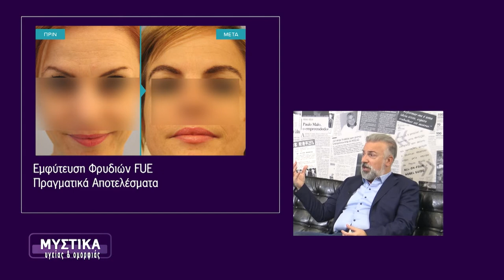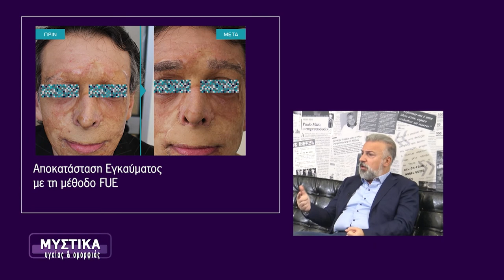Εμφύτευση Φρυδιών - Δρ. Βεκρής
Σε συνέντευξη που παραχώρησε στην εκπομπή "Μυστικά Υγείας & Ομορφιάς", ο Δρ. Αναστάσιος Βεκρής, Πλαστικός Χειρουργός, Μέλος της ISHRS (International Society of Hair Restoration Surgery) & Επιστημονικός Διευθυντής της AdvancedHairClinics, μίλησε για τον τρόπο εμφύτευσης στην περιοχή των φρυδιών.

Η μέθοδος FUE στην εμφυτευση φρυδιων είναι η καταλληλότερη μέθοδος γιατί είναι πρακτικά ανώδυνη και δεν αφήνει σημάδια ή ουλές. Η εμφάνιση των νέων τριχών αρχίζει σταδιακά αμέσως μετά την ολοκλήρωση της συνεδρίας εμφύτευσης και το τελικό αποτέλεσμα εμφανίζεται σχετικά πρώιμα, μέσα σε 4-6 μήνες, λόγω της πλούσιας αιμάτωσης της περιοχής. Η φύτρωση των νέων τριχών συνεχίζεται ακόμη και 12 μήνες μετά τη μεταμόσχευση φρυδιών.

00:05 Αίτια απώλειας τριχών στα φρύδια
00:49 Ποιες λύσεις υπάρχουν
01:52 Εμφύτευση φρυδιών FUE
02:10 Πλεονεκτήματα εμφύτευσης FUE
02:50 Είναι εύκολη διαδικασία;
03:27 Πότε είναι ορατά τα αποτελέσματα
03:47 Το αποτέλεσμα είναι φυσικό;
04:25 Αποτελέσματα πριν και μετά
05:41 Τι να κάνουμε μετά την εμφύτευση
06:19 Εμφύτευση μετά από έγκαυμα ή τραύμα

Για περισσότερες πληροφορίες για όλες τις υπηρεσίες μας μπορείτε να επικοινωνείτε με τις κλινικές μας σε Ελλάδα & Κύπρο:

ΑΘΗΝΑ: Κωνσταντίνου Βεντήρη 5 📞 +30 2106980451
ΚΗΦΙΣΙΑ: Λεωφ. Κηφισίας 252Α 📞 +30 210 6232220
ΓΛΥΦΑΔΑ: Δημάρχου Αγγέλου Μεταξά 39 📞 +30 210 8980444
ΠΕΡΙΣΤΕΡΙ: Παναγή Τσαλδάρη 16 📞 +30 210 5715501
ΠΕΙΡΑΙΑΣ: Αγίου Κωνσταντίνου 13 📞 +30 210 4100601
ΘΕΣΣΑΛΟΝΙΚΗ: Τσιμισκή 17 📞 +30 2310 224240
ΠΑΤΡΑ: Ρήγα Φεραίου 98-100 📞 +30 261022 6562
ΛΑΡΙΣΑ: Ρούσβελτ 2 & Κύπρου 📞 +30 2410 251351
ΗΡΑΚΛΕΙΟ ΚΡΗΤΗΣ: Λασιθίου 27 & Πλατεία Κορνάρου 📞 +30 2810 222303
ΙΩΑΝΝΙΝΑ: Πουτέτση 9 📞 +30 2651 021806
ΛΕΜΕΣΟΣ - ΚΥΠΡΟΣ: Γλάδστωνος & Γεωργίου Καραϊσκάκη 21 📞 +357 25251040
ΛΕΥΚΩΣΙΑ - ΚΥΠΡΟΣ: 28ης Οκτωβρίου 1 & Γεωργίου Γρίβα Διγενή 📞 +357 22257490